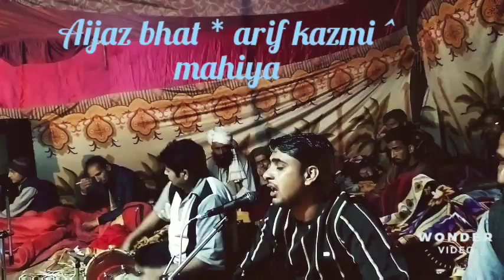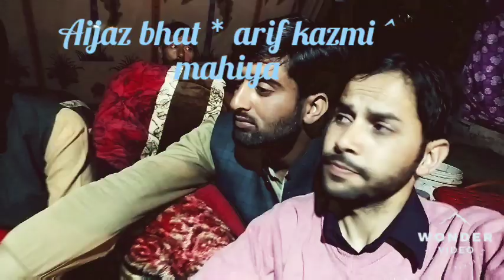Aijaz Bhat Arif kazmi ~ Mahiya (Mansar)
video editor: sabar ali
program : charawa mansar
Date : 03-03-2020